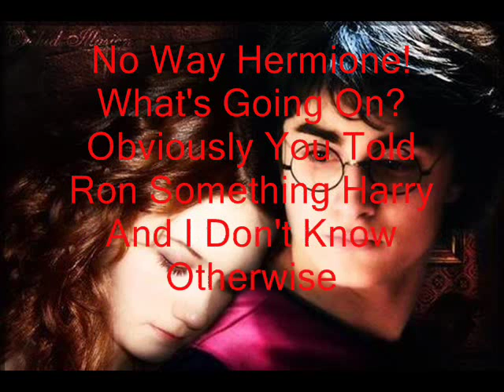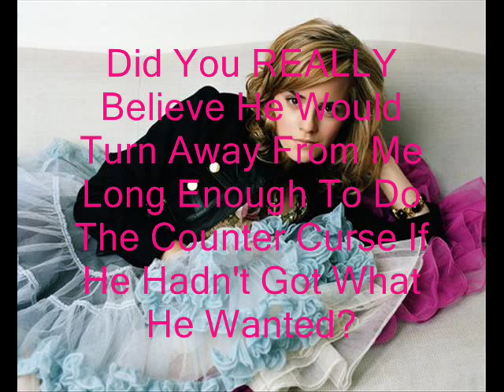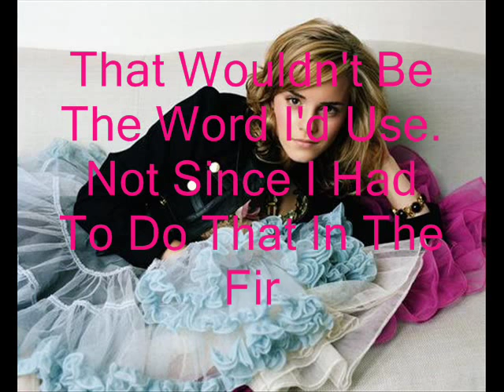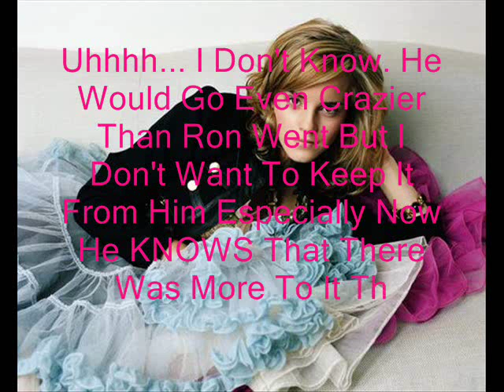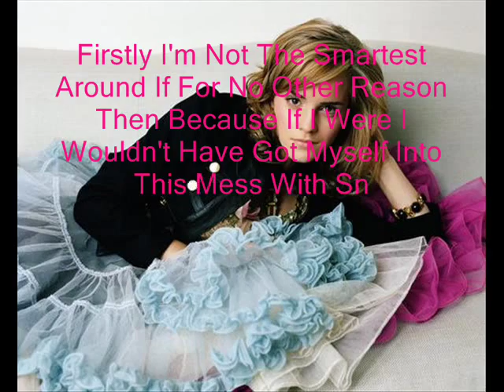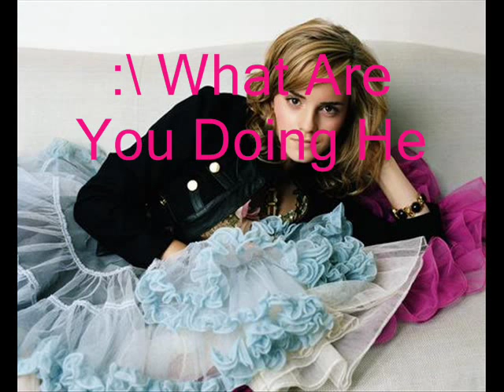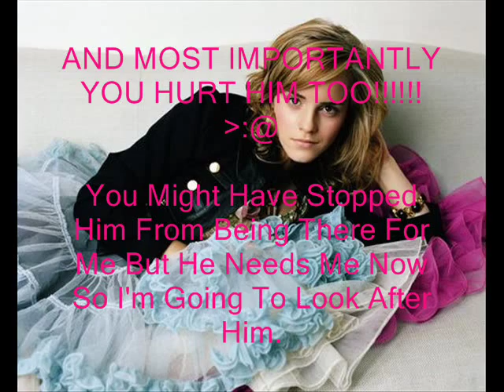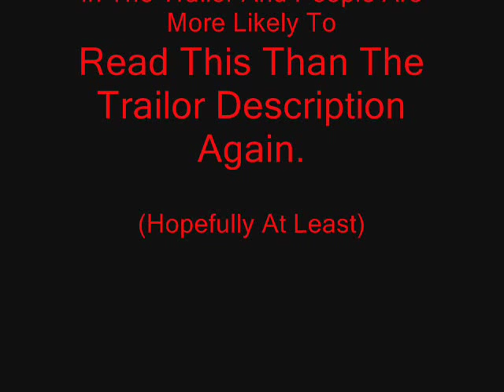Harry Potter Chat Room 75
**SENSITIVE ISSUE: RAPE**
Next one's not finished yet so it could be a little while.. Then again  I might finish it tonight... if I do you may expect another 1 in the next week or so... if not - my exams are starting in 2 weeks and I'll be very very very busy so I may not get much of a chance to make or upload videos for a month. This doesn't mean there wont be one for that long it just means it may take a while to put up.

Comments however are still needed: 20 comments please for next ♥

Songs (In Order Of Appearance):

Hermione: I Got Nerve By Miley Cyrus
Ginny: Who Said By Miley Cyrus
Harry: She Will Be Loved By Maroon 5
Lavender: How Do You Do By Cascada
Credits: Can't Stop The Rain By Cascada

YES THERE ARE ONLY 4 PEOPLE IN THIS CHAT :O

As It Says In The Credits I Have Something To Ask About My New Heart Chat Rooms:

Well Basically I wanted to know if in the description of the videos do you think I should put a blurb like section in? put a bit about the video that relates to me (either my fave bit, my inspiration for a storyline or information u need to understand to get parts of the video) or neither of these???

Please reply to those questions.. of course if u say neither then I will still put important information u need to know in the description but only if u NEED to know it.